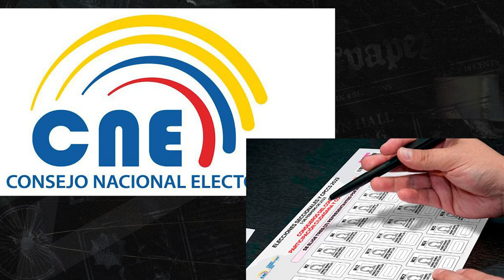Noticias del día - 29 de Mayo de 2023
En el CNE , aún no se registran alianzas ni candidaturas para las elecciones presidenciales anticipadas del año 2023.

Estas y otras informaciones en las noticias del día de LaDefensaEc